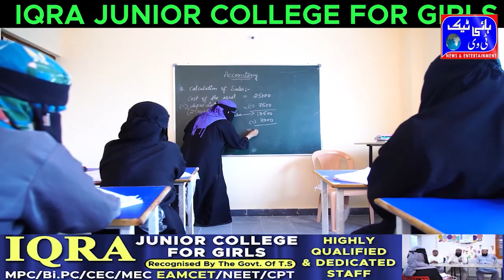Telangana Palakurti Constituency will be retained as an ideal in the state Minister Errabelli Da